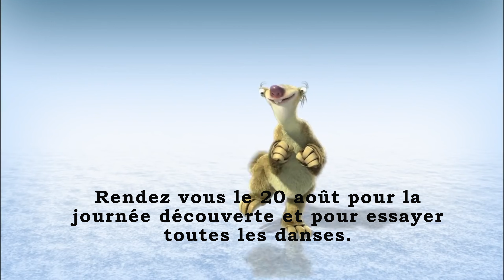Clip de promotion pour notre journée découverte !